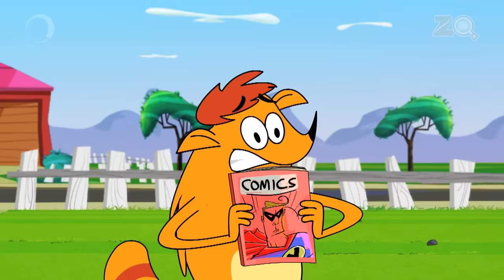Comics Ke Diwaane Ep 14 Pyaar Mohabbat Happy Lucky Indian Indian Cartoon Show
Happy and Lucky fight over their favourite comics in this exciting episode.

Pyaar Mohabbat Happy Lucky – A show about two quirky neighbors, Happy and Lucky, who live in the countryside with Bunty and Pappu. The relationship between Happy and Lucky is that of fun and there is plenty of teasing and joking between them. There is minimal violence but their tricks are packed with fun.